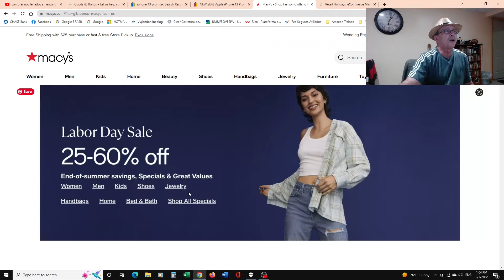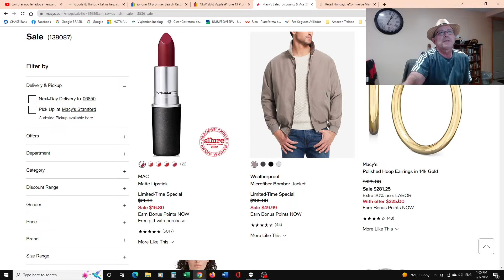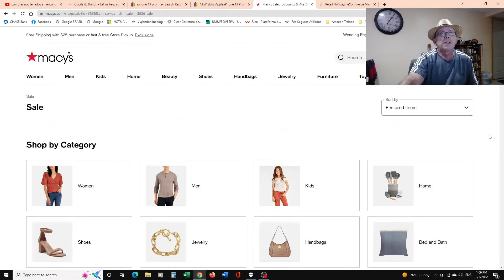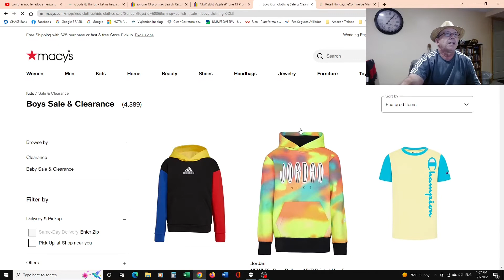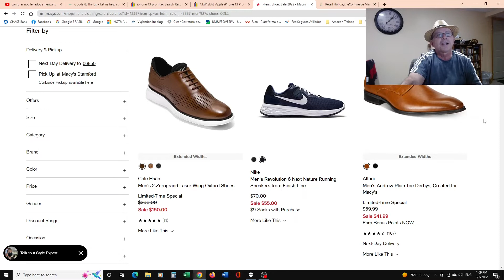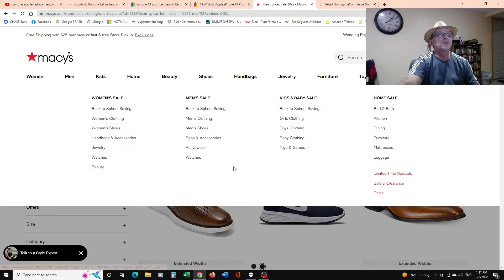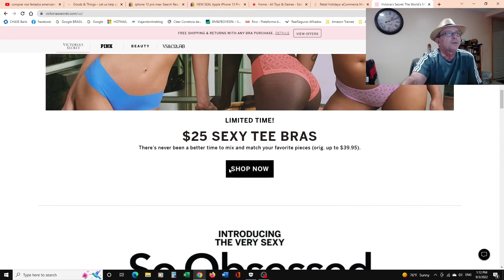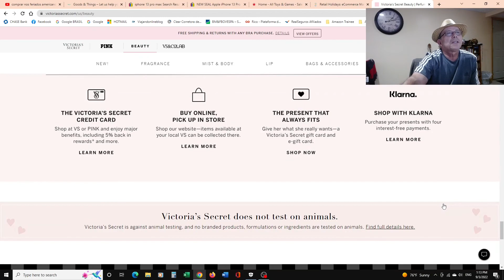MELHORES DATAS PARA COMPRAR NOS EUA!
Compras Assistida e compras compartilhadas a partir das melhores Lojas e Outlets dos Estados Unidos na Palma da Sua Mão. Venha conhecer como Importar dos EUA sem burocracia.

AQUI ESTÁ OS NOSSOS CANAIS DE REDES SOCIAS.

Você fez a sua compra e quer que a Goods & Things envie a sua mercadoria para o Brasil? Se liga no nosso endereço abaixo.

Goods & Things LLC
227 Jennings Rd